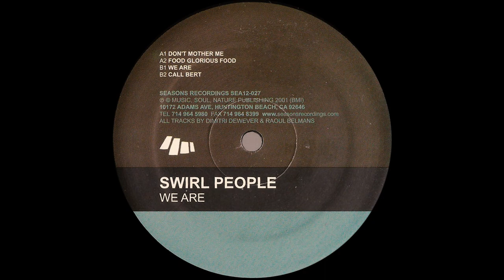Swirl People - Call Bert